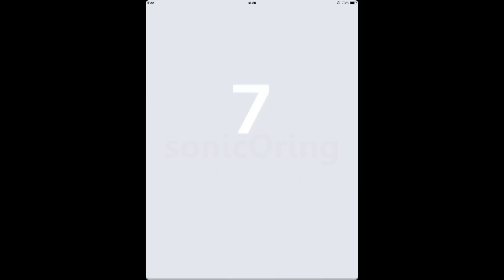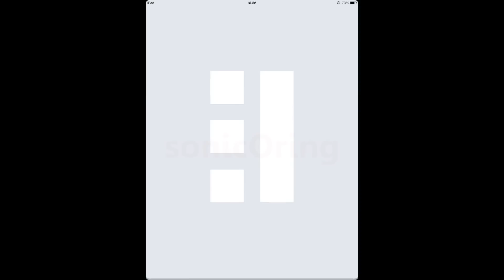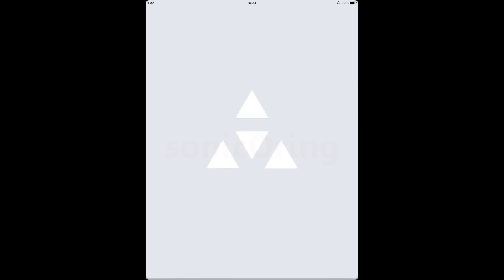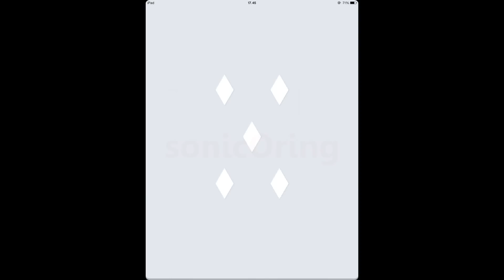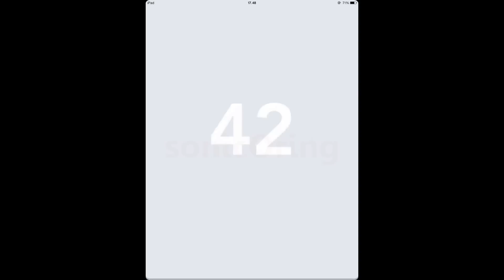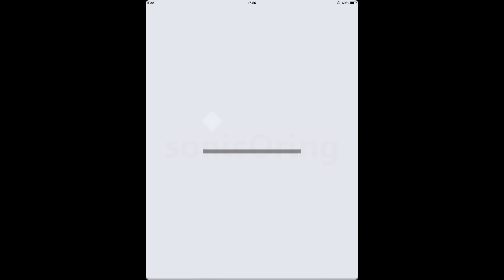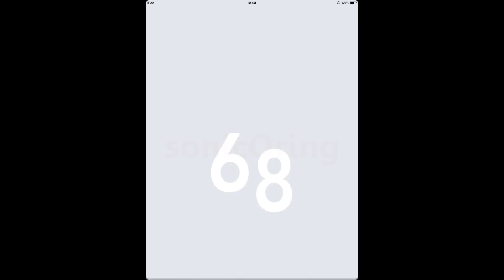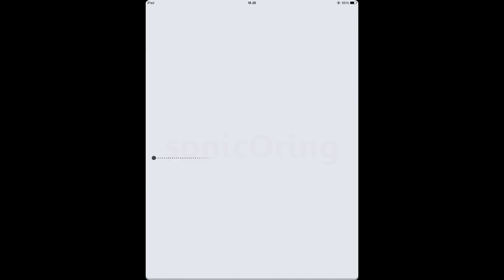Okay? All Levels 1-75 Walkthrough Solution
Okay? All Levels 1-75 Walkthrough Solution Guide for Okay? game cheats app by Philipp Stollenmayer available on iphone and android